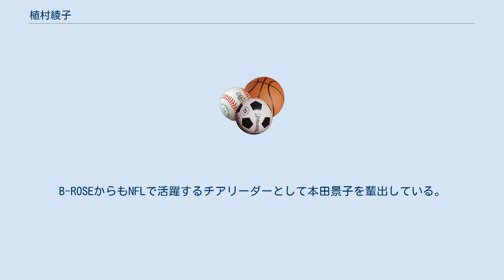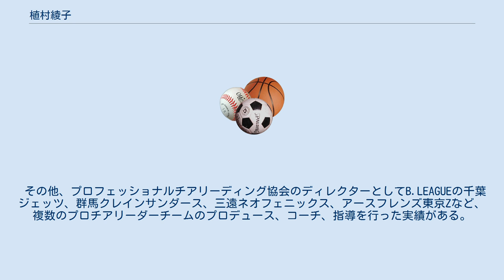植村綾子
横浜ビー・コルセアーズ関連人物
植村 綾子（うえむら あやこ、旧姓小梁川、1977年3月25日 - ）は、神奈川県横浜市出身のチアリーダー、チアリーディング指導者。
 3歳で育芳香モダンバレエ研究所へ入所し20年間に渡りバレエを学ぶ傍ら、ヤマハ体操教室に入門して新体操にも取り組んでおり、広島県ジュニア新体操選手権大会でリボン種目において優勝、総合でも3位に入賞している。
国士舘大学に入学後はチアリーディング部に入部し、キャプテンとして活躍、また体育学部創作ダンス部でも活動した。
 大学卒業後、日本社会人アメリカンフットボール　Xリーグの鹿島ディアーズ専属チアリーディングチーム「鹿島ディアーズ チアリーダーズ(KDC)」のチアリーダーとして活動し、メンバー、キャプテンとしての経験を経て、同チームのコーチ、ディレクター、アドバイザーといったチアリーディング指導者への道に進む。
メンバーおよび、指導者として鹿島ディアーズ チアリーダーズ在籍中の2003,2004,2006および2010年にはXリーグのチアリーダーズオブザイヤーに「鹿島ディアーズ チアリーダーズ」が選ばれている。
また指導者として、同チームから海東奈月、伊藤奈美ら、米国NBA　NFLで活躍するチアリーダーを複数輩出している。
 日本社会人アメリカンフットボール決勝戦、アメリカンフットボールワールドカップ日本代表チアリーダーズ、世界陸上競技大会、JAPAN-USA BOWLやW杯日本大会、セイコースーパー陸上競技大会など、150名規模のチアリーダーを統括し、パフォーマンスの振り付けディレクション、プロデュースをXリーグ東日本チア実行委員長として統括する。
 また、2010年以降は、プロフェッショナルチアリーディング協会のディレクターとして、NBL ALL-STAR GAME、B.LEAGUE開幕戦、B.LEAGUE ALLSTAR GAME のチアリーダーズディレクション、また、複数のプロチアリーダーズの立ち上げからディレクション、プロデュース事業に携わっている。
 2010年に横浜ビー・コルセアーズが発足準備を行っていた時期に、横浜ビー・コルセアーズ公式チアリーディングチーム「B-ROSE」の立ち上げにディレクターとして携わった、「B-ROSE」を｢bjリーグ　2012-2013シーズン　ベストパフォーマンス賞｣に導いている。
B-ROSEからもNFLで活躍するチアリーダーとして本田景子を輩出している。
 その他、プロフェッショナルチアリーディング協会のディレクターとしてB.LEAGUEの千葉ジェッツ、群馬クレインサンダース、三遠ネオフェニックス、アースフレンズ東京Zなど、複数のプロチアリーダーチームのプロデュース、コーチ、指導を行った実績がある。
また、2017年からバスケットボール日本代表のオフィシャルチアリーダーズ｢AKATSUKI VENUS｣のプロデューサーとしてチアリーダーの育成にあたっている。
 その他、一般初心者向けの指導、キッズチアリーダーズの指導、オーディションの振付けやハーフタイムショーの振付け、オーディションやコンテストの審査員など、キッズから大人のコーチングを含めたチアリーダーズインストラクションのスペシャリストとして活躍中。
 チアリーディング指導においては、チアリーダーのスピリットとして「人を励まし、お互いを尊敬する協調性、前向きな気持ち」を非常に大切に考えており、植村が指導しているチームのスローガンなどにも度々この言葉が用いられている。
好きな言葉は｢決めたらそれが正解｣